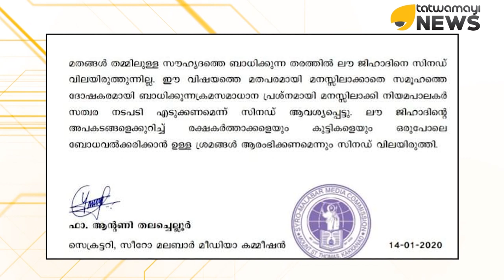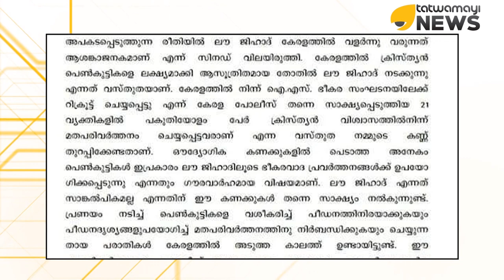ലൗ ജിഹാദ് എന്ന്‌ സീറോ മലബാർ സഭയും.. അവസ്‌ഥ ഭയാനകം..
ലൗ ജിഹാദ് എന്ന്‌ സീറോ മലബാർ സഭയും.. അവസ്‌ഥ ഭയാനകം.. ക്രിസ്ത്യൻ പെൺകുട്ടികളെ ലക്ഷ്യമിട്ട് ആസൂത്രിതമായ തരത്തിൽ ലൗ ജിഹാദ് അരങ്ങേറുന്നുണ്ടെന്ന് സീറോ മലബാര്‍ സിനഡിന്‍റെ വിലയിരുത്തൽ..